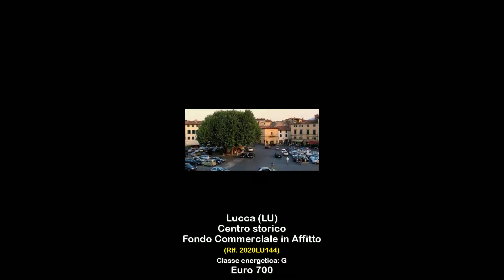Fondo Commerciale in Affitto a Lucca (LU)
Affittasi fondo nel cuore della città
Rif. 2020LU144 affittasi locale commerciale di circa 20 mq posto al piano terra con accesso da una porta vetrina su strada. L'immobile data la sua posizione risulta molto interessante per chi è alla ricerca di un locale ad alta visibilità commerciale nel cuore del centro storico della città.
Le foto sono a scopo illustrativo, per gli originali rivolgersi in agenzia.